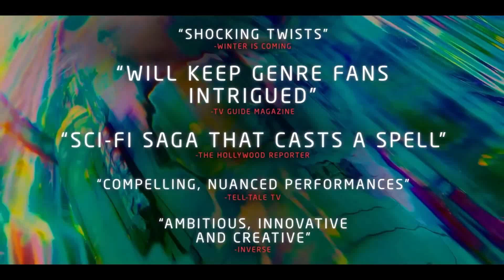BEACON 23 Season 2 | Official (HD) Trailer (2024) MGM+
Welcome to the edge of the universe in 'Beacon 23' Season 2! Dive into a gripping world where isolation meets intrigue, as we return to the lonely outpost of Beacon 23. In this highly anticipated season, the tension escalates, mysteries deepen, and the stakes are higher than ever before.

Join us as we venture back to the desolate reaches of space, where the Beacon stands as a beacon of hope amidst the vast emptiness. In this heart-pounding trailer, prepare to be drawn into a web of suspense, as our characters grapple with their inner demons and outer threats.

In Season 2, the enigmatic characters we've come to love face new challenges and confront their pasts in unexpected ways. As secrets unravel and alliances shift, the true nature of the Beacon's mission comes to light. Will our heroes find redemption, or will they be consumed by the darkness that surrounds them?

With stunning visuals, captivating performances, and a haunting score, 'Beacon 23' Season 2 promises to be an unforgettable journey into the unknown. From the minds of creators who brought you the critically acclaimed first season, this next installment raises the bar even higher, delivering an experience that will leave you on the edge of your seat.

Prepare to embark on a thrilling adventure filled with twists and turns, as 'Beacon 23' Season 2 pushes the boundaries of sci-fi storytelling. Whether you're a die-hard fan of the series or a newcomer ready to be captivated, this trailer offers a tantalizing glimpse into what awaits.

So, buckle up and get ready to explore the depths of space once more. The Beacon calls, and its light will guide you through the darkness. Don't miss out on the excitement – mark your calendars and join us for the highly anticipated premiere of 'Beacon 23' Season 2. Your journey begins here."